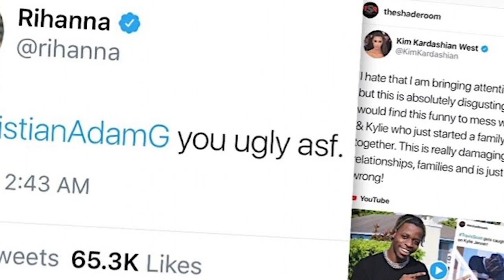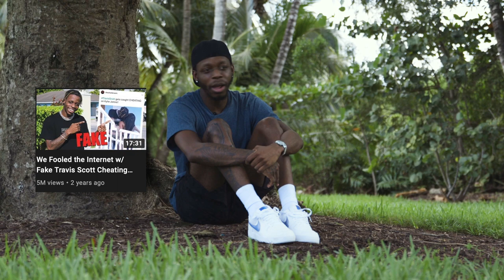ChristianAdamG - The SitDown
Powered By @swaygfxs

About:
From an Artist to Producers, Hustlers & in Between
Taking a moment to bring exposure to the Everyday People & Topics we all take for granted.This, is The SitDown.

You Decide:
Who or what topic should I SitDown about next?

Want to Support This Series?
Donating to this series helps
Production / Time / Effort
to professionally perform each interview.

Production Equipment
Canon C100 Mark ii
Sigma 24-70mm f2.8 art canon

Editing Equipment
MacBook Pro Retina 💻
Sony Headphones  🎧
External HardDrives 💾​